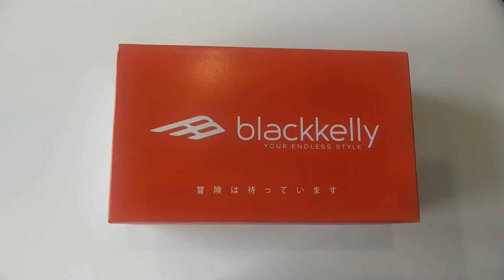Sandal Flip Flop Pria // LFS 366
Hallo kak,
Kali ini kami akan memberikan Review dari :
Brand : BLACKKELLY
Kode : LFS 366

Spesifikasi
Bahan : PVC / Sol TPR
Warna : Coklat
Ukuran :
39 cm
40 cm
41 cm
42 cm
43 cm
Berat Timbang : 0,60 Kg
Berat Volume : 0,70 Kg

Produk Terbaru dari brand Blackkelly & Kuzatura Edisi 2020, tersedia beragam jenis fashion remaja, dewasa, hingga anak-anak dimulai dari t-shirt, sepatu, jaket, tas, dll.

Model cool and cozy, cocok untuk anak muda serta nyaman digunakan. Buruan diorder sebelum kehabisan.
Selamat menonton